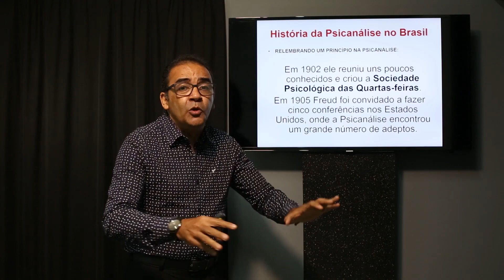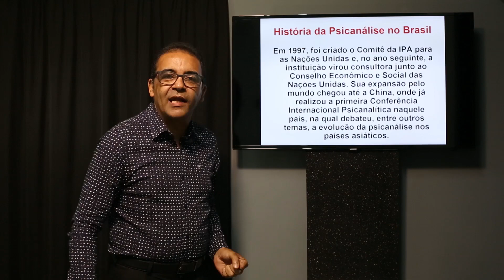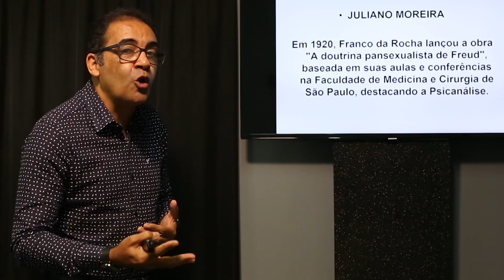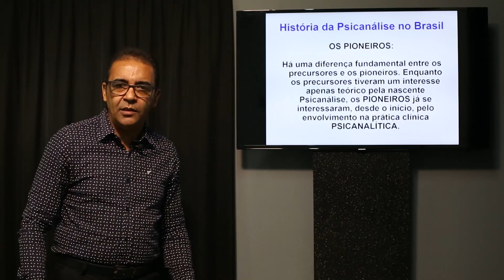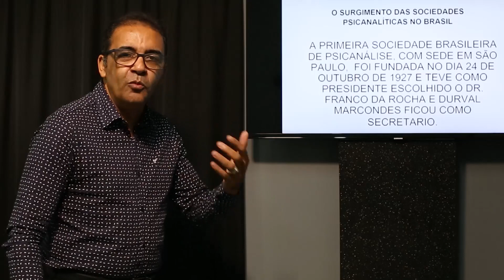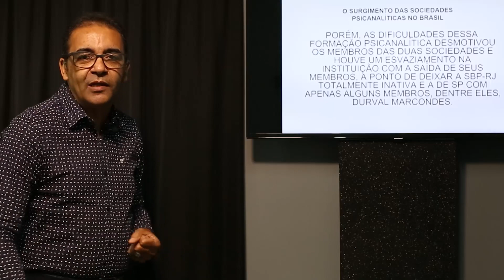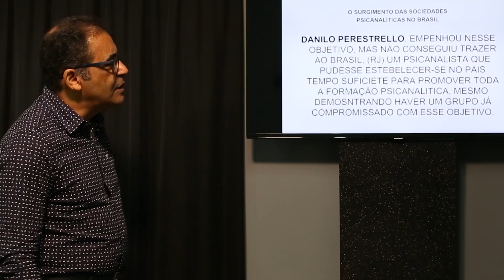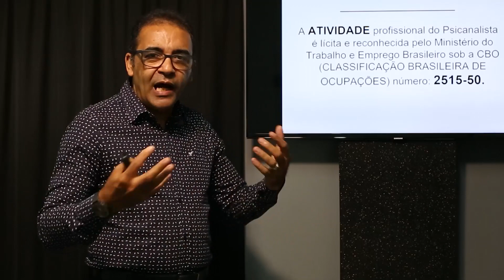HISTÓRIA DA PSICANÁLISE